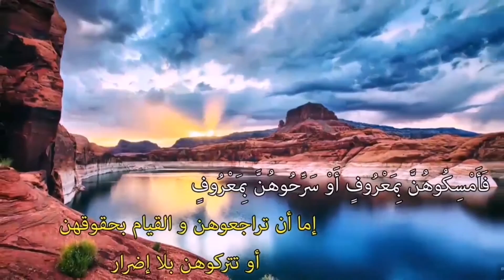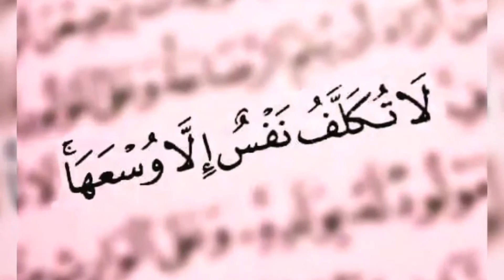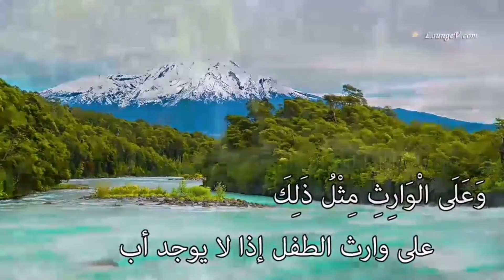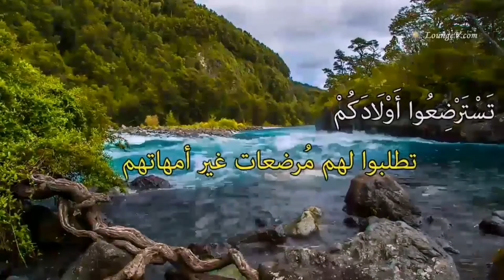تعلم سورة البقرة - الصفحة (37)